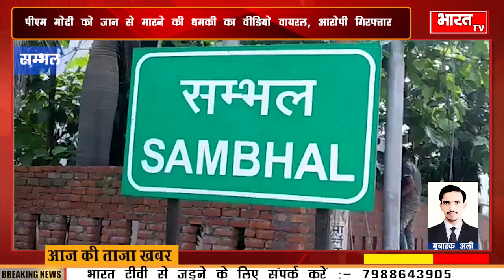संभल में पीएम को जान से मारने वाले व्यक्ति को किया गया गिरफ्तार